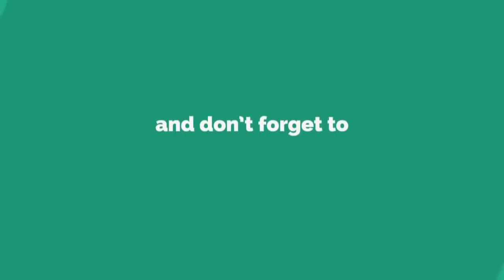Manan | মনন (A Short Film) | NOT Another Love Triangle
One mistake compels a person to reflect on it time and again. To escape the reality and the guilt that follows, he sometimes adapts means that cannot be comprehended by a normal person. He starts imagining how things could have been and how he himself could have been.

We don't have the copyrights to the Background Music used in the Short Film.

ORIGINAL CREDITS:
Song - Tere Mere

and

ORIGINAL CREDITS:
Song : Gazab Ka Hai Din
Movie : Qayamat se Qayamat Tak
Singer : Alka Yagnik, Udit Narayan
Star Cast : Aamir Khan, Juhi Chawla
Music Director : Anand Milind
Lyrics : Majrooh Sultanpuri
Music Label : T-Series

Its rights solely belong to T-Series.